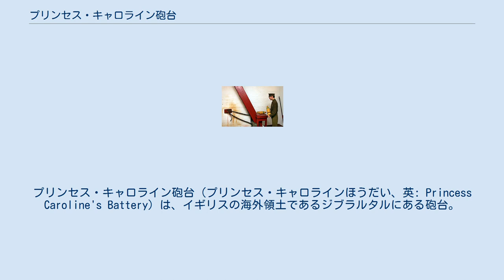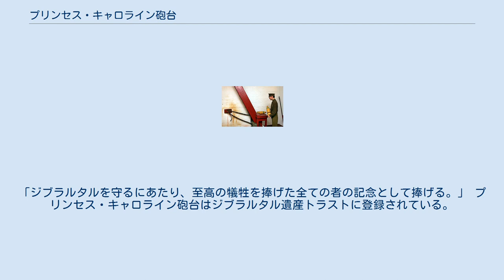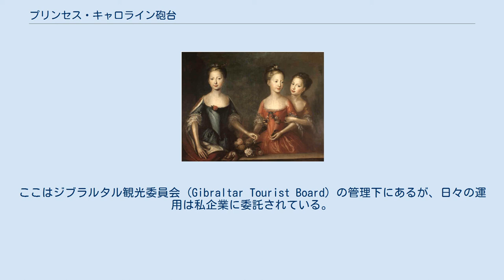プリンセス・キャロライン砲台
プリンセス・キャロライン砲台（プリンセス・キャロラインほうだい、英: Princess Caroline's Battery）は、イギリスの海外領土であるジブラルタルにある砲台。
プリンセス・キャロライン展望台とも呼ばれる。
これはアッパー・ロック自然保護区の北端にあり、ウィリスズ・ロードとクィーンズ・ロードが交わるところにある。
近くのプリンセス・アン砲台は、しばしばこの砲台と取り違えられることがある。
プリンセス・キャロライン砲台は1732年に造られ、 ジョージ2世の娘であるキャロライン王女にちなんで名付けられた。
そして1905年に改修され、6インチのマークVII砲が弾薬庫の真上に据えられた。
のち砲台は廃され、大砲は撤去された。
地下の弾薬庫は記念室を含む軍事遺産センター (Military Heritage Centre) となっている。
 ジョージ2世の娘たち。
左からアン、アメリア、キャロラインで、いずれもジブラルタルの砲台の名になった。
 プリンセス・キャロライン砲台は、イベリア半島南端にあるイギリスの海外領土であるジブラルタルにある。
この砲台はアッパー・ロック自然保護区の北端にあり、下にムーア城、上にプリンセス・アン砲台がある。
場所はウィリスズ・ロードとクィーンズ・ロードの交わるところで、町からは前者でアクセスする。
この砲台は1732年に造られ、ジョージ2世の三女であるキャロライン王女にちなんで名付けられた。
しばしばプリンセス・アン砲台と取り違えられることがあるが、それはプリンセス・キャロライン砲台が面するウィリスズ・ロードの交差点を通ってアクセスされるからである。
 この砲台はジブラルタル包囲戦で使われ、修繕が必要になった。
1871年には、9インチの施条式先込め砲と、エルズウィク・オードナンス・カンパニー製の砲架・プラットフォームが据え付けられた。
1905年、砲台は改装され、弾薬庫の直上に6インチのマークVII砲が据え付けられた。
今は砲台は廃されて大砲は撤去されたが、弾薬の供給に使った当時の昇降機は今も残っている。
6インチの弾丸を打ち出すための火薬は、一つの部屋に収められ、そこには3つの小さな窪みで作った小窓があった。
それぞれの窓にはランタンが置かれ、裸火による危険がないようにして弾薬庫を照らした。
火薬は床の高さにある搬出用昇降口から運び出され、昇降機で持ち上げられ、大砲についている兵士らに渡された。
火花による不慮の爆発事故を防ぐため、兵士らは隣の離れで衣類を着替え、特製の靴まで身につけた。
 弾薬庫の直上に据えられた6インチのマークVII砲 プリンセス・キャロライン砲台の軍事遺産センターは、小さな地下の展示施設である。
砲台であった時代の遺物に加えて、ここには記念室が設けられている。
それらの遺物は、18世紀から現在に至るまでの武器、弾薬、その他の品々といったものである。
記念室には、18世紀初めからジブラルタルに駐屯した連隊の点呼風景が展示されている。
加えて、英空軍と英海軍の軍旗も展示されている。
またイギリスの連隊を記念する記念碑もある。
これには具体的な名は挙げられていないが、表面には次のような献納の辞が刻まれている。
「ジブラルタルを守るにあたり、至高の犠牲を捧げた全ての者の記念として捧げる。」 プリンセス・キャロライン砲台はジブラルタル遺産トラストに登録されている。
ここはジブラルタル観光委員会 (Gibraltar Tourist Board) の管理下にあるが、日々の運用は私企業に委託されている。
このやり方はオハラ砲台のそれと同様だが、オハラ砲台の一般公開はもっと最近の2010年である。
 2011年5月、プリンセス・キャロライン砲台とプリンセス・アン砲台は、ジブラルタル遺産トラストが後援する第22回年次絵画コンクールのテーマとなった。
コンクールの受賞者には、ジブラルタル総督のエイドリアン・ジョーンズから賞が手渡された。